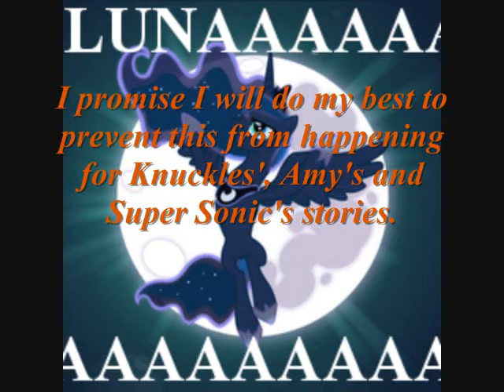Strangers Play Sonic Adventure DX Part 28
Echidnas.

-Cheesedork